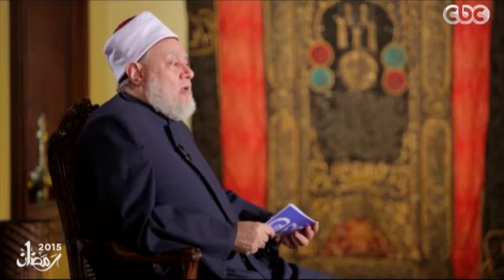ماذا وجد علماء الأنثروبولوجي في مستنقعات الماكو ؟ | أ.د. علي جمعة